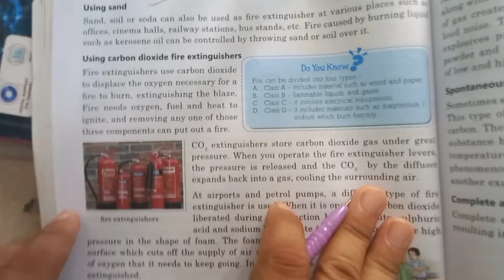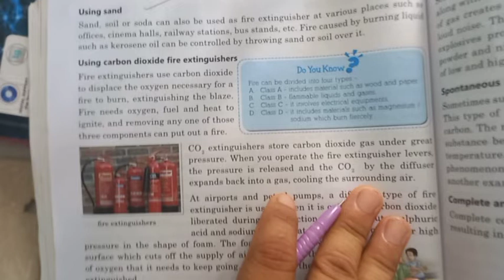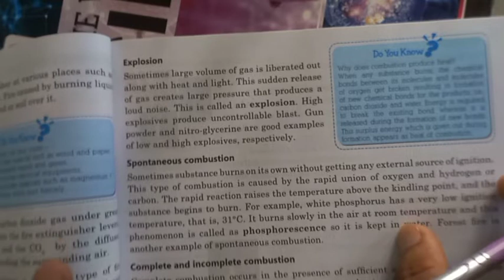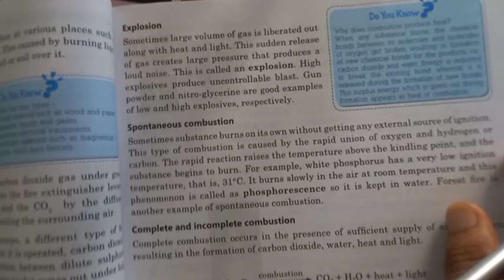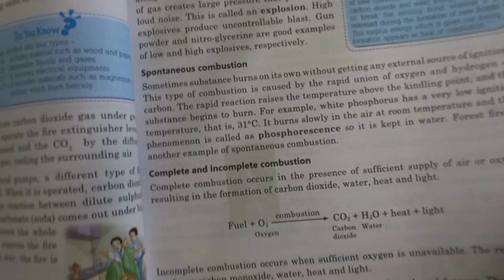Class-8th Science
Fire Extinguishers